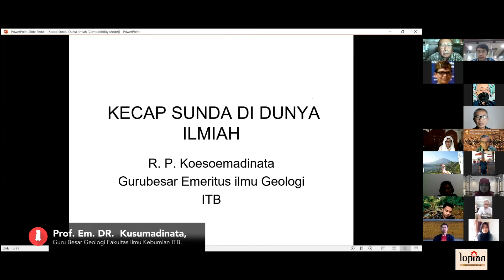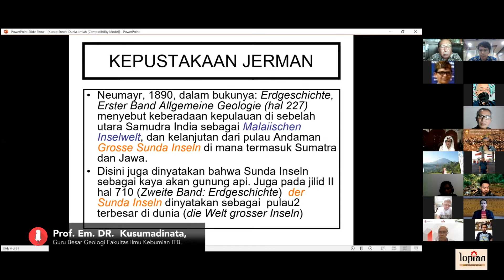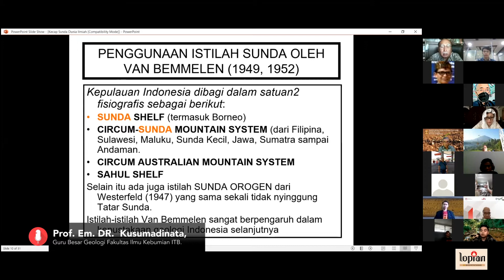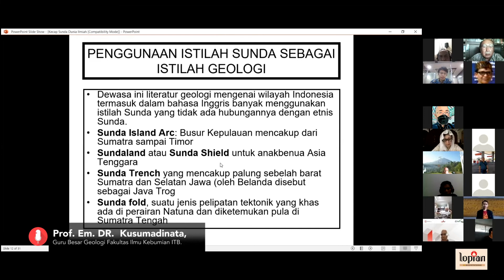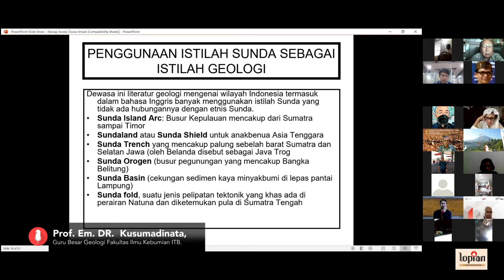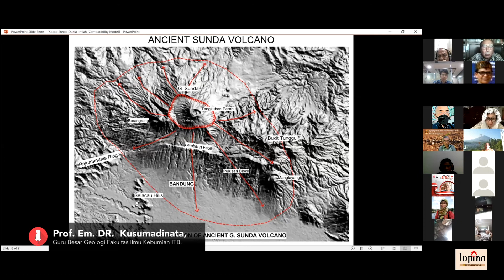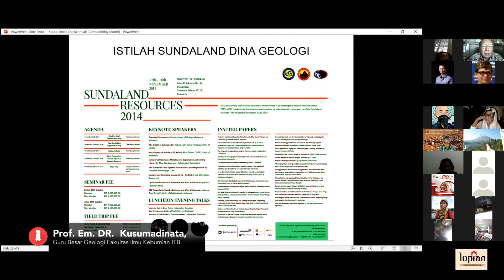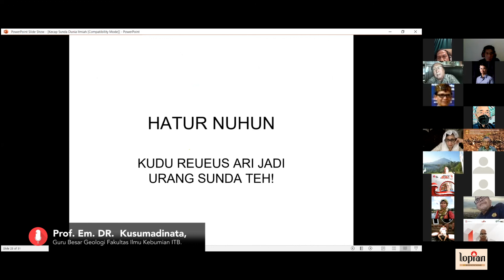"Séké Sélér tina Sawangan Géologi", PETINGAN - Keurseus Budaya Sunda #1